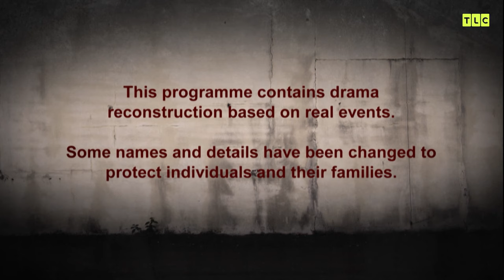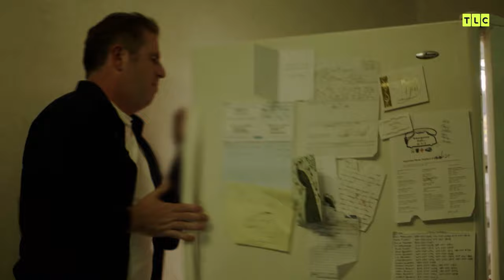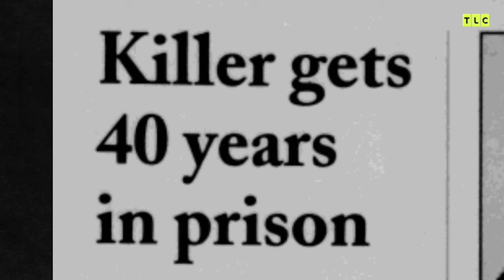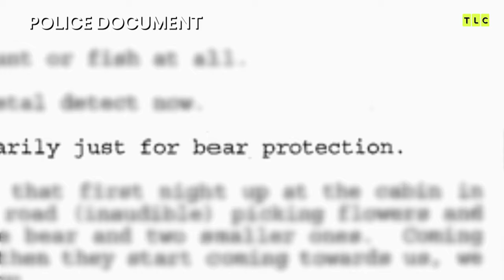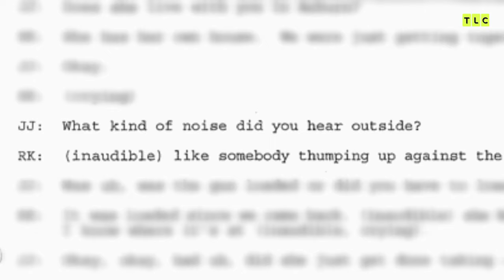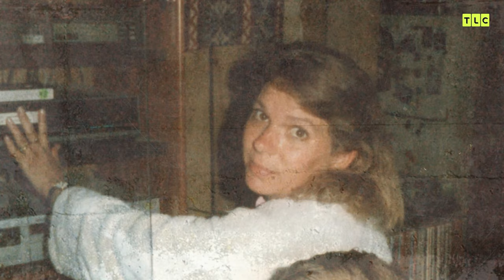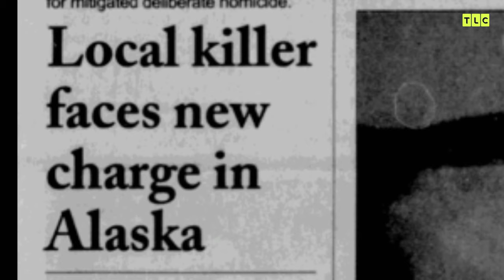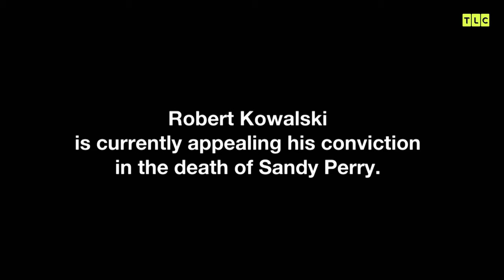Alaska'da Trajedi | Şeytan İşi 1. Sezon 8. Bölüm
En yakınınızdaki kişiye ne kadar güveniyorsunuz? Şeytan İşi, kan dondurucu, tüyler ürperten cinayetler işleyen, soğuk kanlı katillerin profillerini ekrana getiriyor.